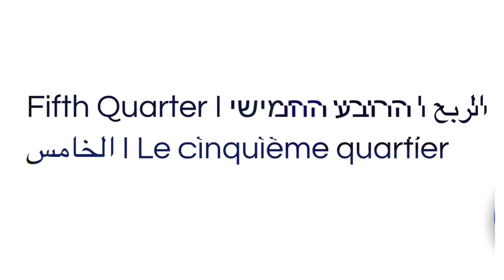Ariel De Lion Podcast - Bones of a Giant Race feat. Ibrahim Abu El-Hawa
The ancient Jerusalem cemetery has many things undiscovered and one such incident came when we first heard bones of a giant race. Let’s hear it from the Sufism maestro himself.
Ibrahim, one of the best-known people in the Old City, who came across chiefs such as Trump, Teddy Kollek, and Moshe Leon, reveals that during his work in the cemetery, he has seen bones of a giant race.

Ibrahim’s family lives in Jerusalem’s Mount of Olives for over 1,400 years. An ancient graveyard and a holy mountain. His dad's stories passed by word of mouth in their family confesses about a race of Giants with extraordinary power who helped build Mosques and temples. Ibrahim’s passion and sickness are to host travelers, pilgrims, and sometimes folks with heavy Jerusalem Syndrome in their family’s ancient guesthouse. One time the distress was accompanied by such stress that put him into a Coma for eight days, during which he realized that God has not yet welcomed him.

This is The 5th Quarter, a unique historical place in the Old City of Jerusalem. Ariel De Lion's team adopted the site for a limited period to air interviews on DEFI, Timeline of Prophecies, and Paranormal phenomena.